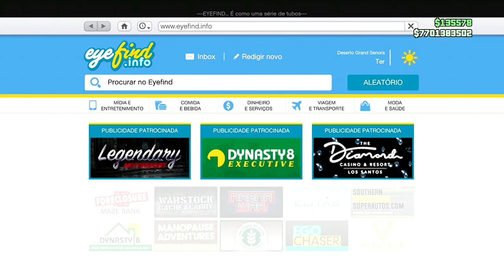💥ATUALIZADO💥CRIAR CARROS MODDED 😱Glitch Solo😱 APÓS HOTFIX FÁCIL E RÁPIDO GTA ONLINE ✅🟦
CRIAR CARROS MODDED Glitch Solo APÓS HOTFIX FÁCIL E RÁPIDO GTA ONLINE ATUALIZADO

NESSE VÍDEO EU ENSINO VOCÊS A COMO ESTÁ FAZENDO VEÍCULOS DE CLIENTES FULL MODDED 100% SOLO NA SEÇÃO MUITO FÁCIL E RÁPIDO NO GTA 5 ONLINE.
        E VOCÊ QUE NÃO TEM NENHUM VEÍCULO MOD,CHEGOU SUA VEZ DE TER SEU PRIMEIRO VEÍCULO MOD ATRAVÉS DESSE GLITCH MUITO FÁCIL E RÁPIDO DE FAZER NO SEU GTA 5 ONLINE.

✅CANAIS PARCEIROS✅